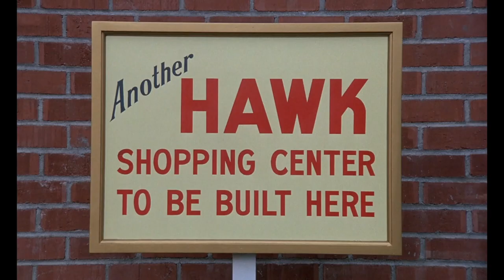Herbie Rides Again (1974) title sequence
Title sequence from Herbie Rides Again (1974)

✇ ‘HERBIE RIDES AGAIN’ (1974)
Directed by: Robert Stevenson
Starring: Helen Hayes, Ken Berry, Stefanie Powers, John McIntire, Keenan Wynn
Studio: Walt Disney Productions
Country: USA